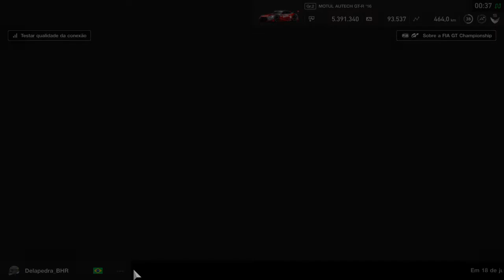Gran Turismo®SPORT | Top10 América Porsche 911 Fuji Internacional Speedway QL Daily Race A 1:51:019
Daily Race A Top10 América qualification lap.
P7 Delapedra _BHR  1:51:019 (P2 Brasil).
The only porsche 911 GT3 2009 in Top10.